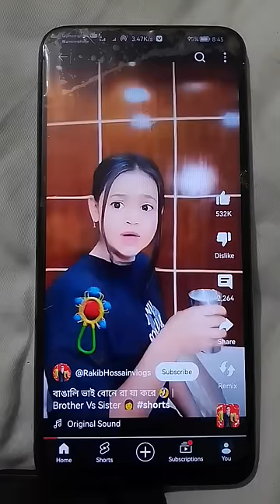বাঙালি ভাই বোনরা যা করে🤣